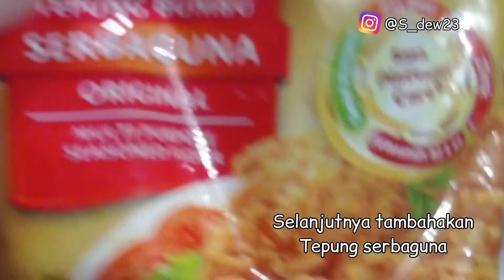Menu Masakan Sehari hari || Sayur Sop Ayam Goreng || Belanja Hemat Masak Enak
video kali ini berisi set menu sederhana kedua,.
yaitu sayur sop lengkap dengan lauk pauknya,.
jangan lupa dicoya ya,.